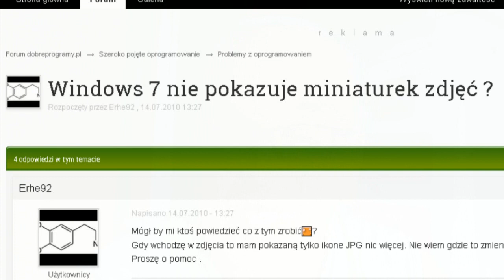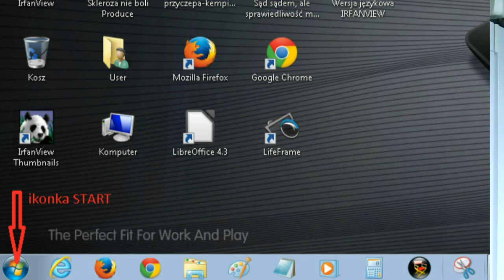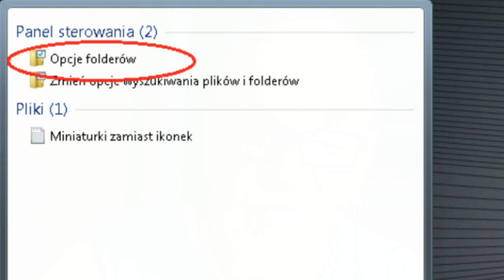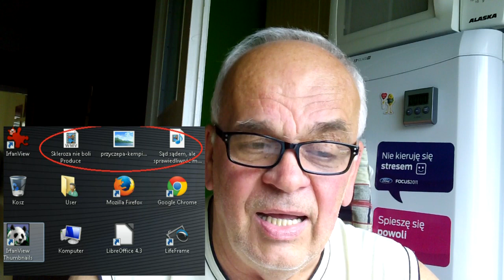MINIATURKI ZAMIAST IKONEK na moim pulpicie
Na pulpicie wolę widzieć miniaturki plików niż ich ikonki. Ale jak to zrobić? Jak zmienić ikonki w miniaturki? (Windows 7)